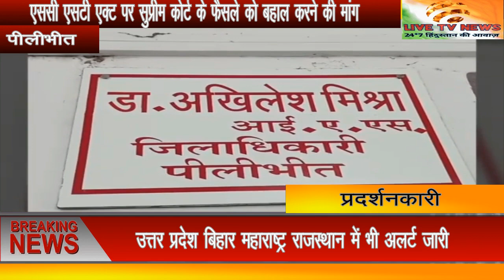एससी एसटी एक्ट के विरोध में पीलीभीत में जोरदार प्रदर्शन, सुप्रीम कोर्ट के फैसले को बहाल करने की मांग